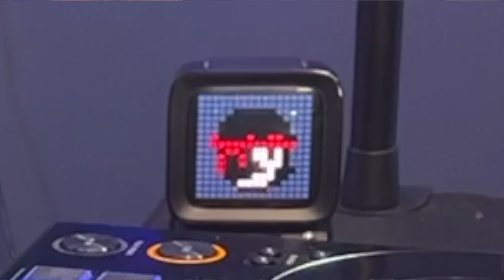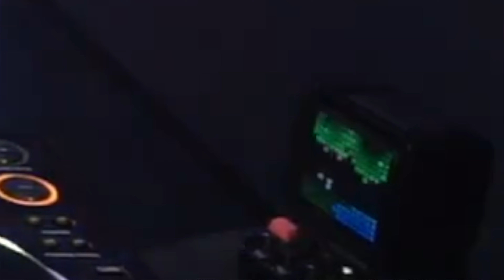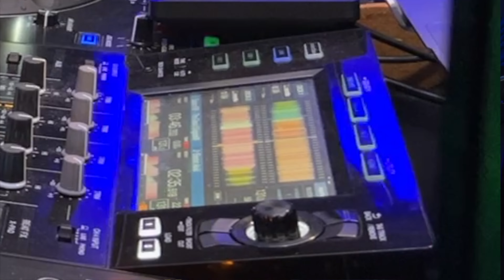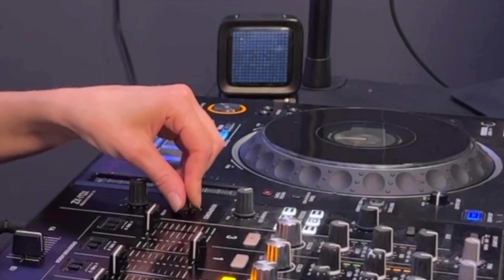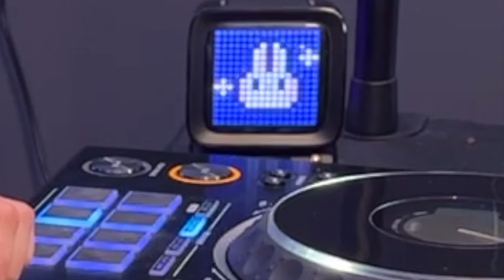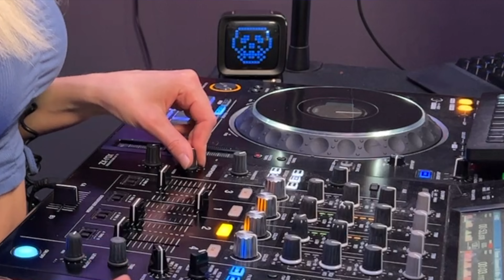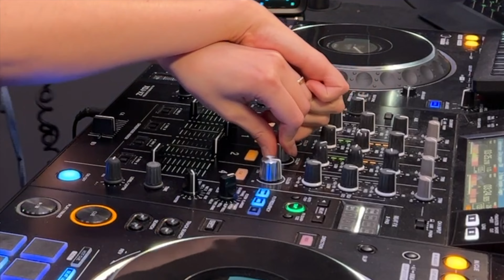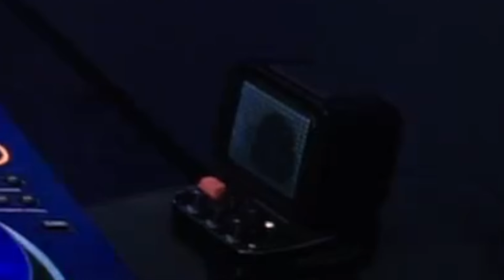CALL IT TECHNO DJ SET ⎢ Colaway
MEIN EQUIPMENT
*Alles was ich habe